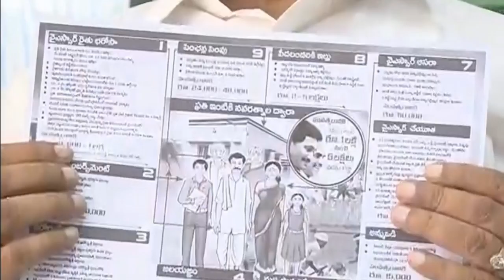YSRCP Members press conference at Tirupati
YSRCP Members press conference at Tirupati - 25 july 2109